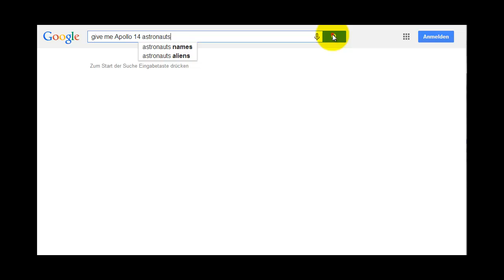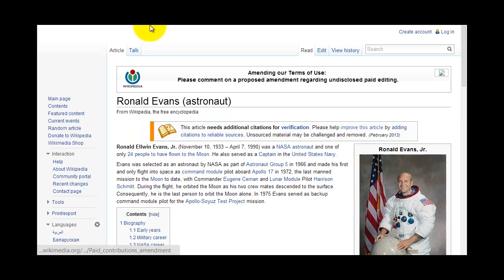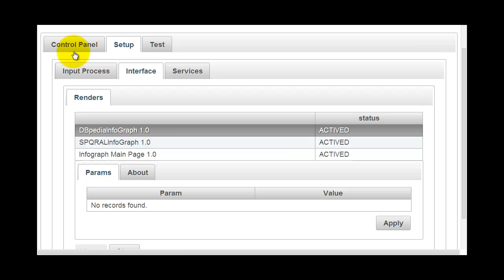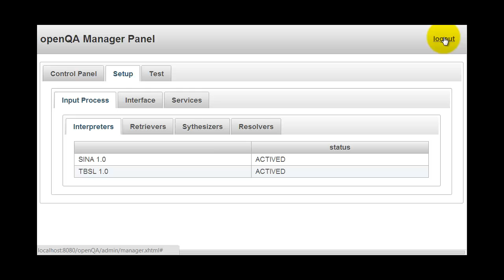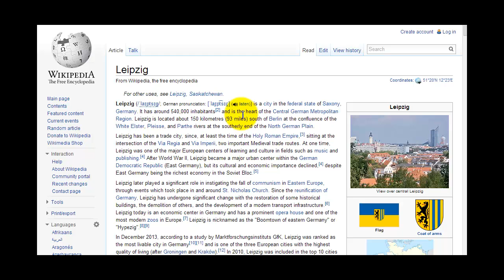openQA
Billions of facts pertaining to a multitude of domains are now available on the Web as RDF data.
However, accessing this data is still a difficult endeavour for non-expert users.
In addition, developing and evaluating question answering systems to alleviate this problem is also a very complex task.
We present openQA, a modular open-source framework for the development and evaluation of question answering systems.
We show how openQA can be used by integrating two state-of-the-art question answering systems, i.e., SINA and TBSL.
The resulting instantiation of openQA can combine the results of the two frameworks as well as use one of the framework as a fallback for the other.
We demonstrate the different processing steps from a question to the corresponding answer.